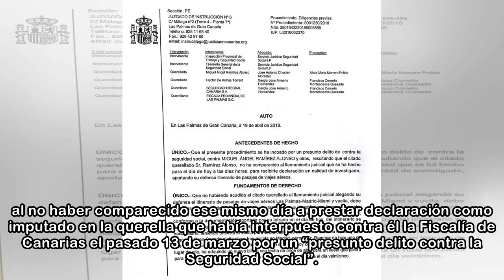Ramírez presentó una actitud "contumaz y rebelde"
El juzgado de instrucción número 6 de Las Palmas de Gran Canaria emitía el pasado jueves 19 de este mes de abril un duro auto en contra del presidente de la Unión Deportiva Las Palmas, Miguel Ángel Ra...